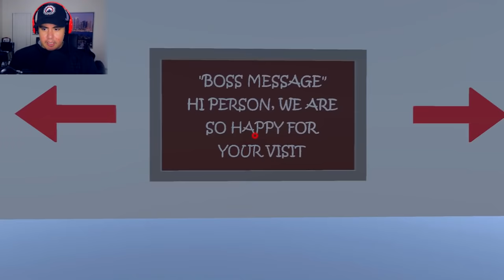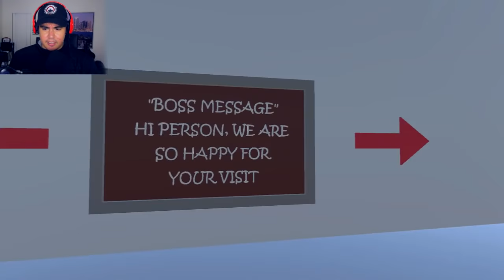I DECIDE IF YOU GO TO HEAVEN & ASMR JAY | Free Random Games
Free Random Games with the Kubz Scouts! Leave a LIKE for more episodes!